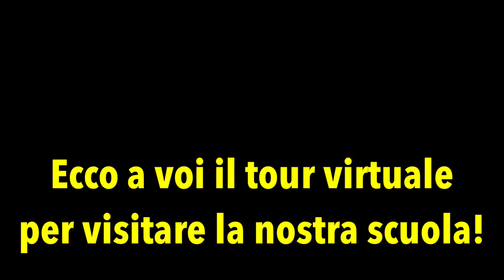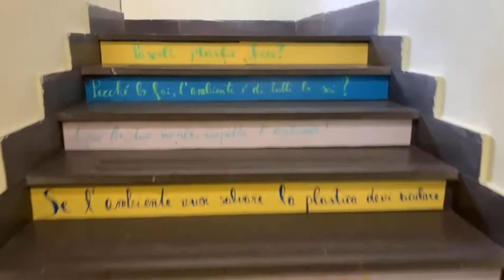Tour virtuale per visitare la nostra scuola G Pascoli di Aversa